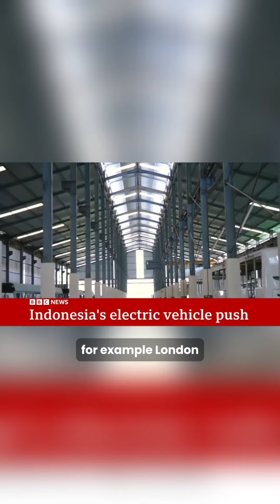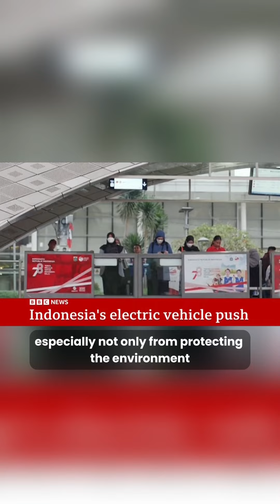Wawancara dengan BBC tentang Perlunya Green Industrial Revolution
Saat diwawancarai oleh Nick Marsh BBC, saya menjelaskan bahwa Indonesia perlu melakukan Green Industrial Revolution jika ingin menjadi negara maju, sembari menjaga Biodiversity-nya.

Indonesia memiliki potensi yang besar seperti material penting seperti nikel, tembaga, dll. untuk kendaraan listrik (EV) di bawah tanah, yang bisa diolah dengan energi terbarukan di atas tanah.

Serta banyak potensi terkait sustainability lainnya yang akan membuat Indonesia maju sejahtera dan memiliki posisi penting di mata dunia.

Yang paling penting adalah penduduk Milenial/muda Indonesia menginginkan lingkungan hidup dan kesehatan yang lebih baik (selain dari perbaikan kesejahteraan).

Selengkapnya silahkan disimak video berikut ini.